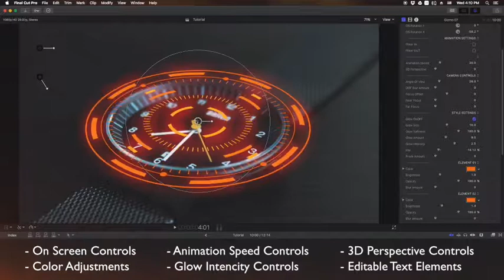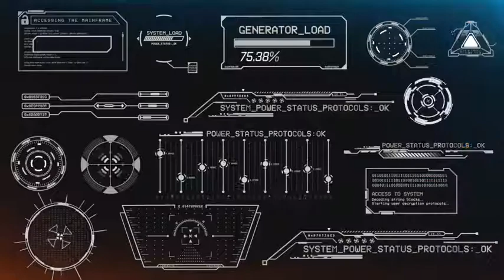HUD Elements for FCPX - After Effects Project Files - Videohive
This is HUD project was created especially for the Final Cut X user. It can use it directly inside FCPX and all parameters are editable. Using the On Screen Controls it is very easy to adjust position, scale or rotation on screen, the animation speed can be changed using built in sliders, all colors are editable, the text elements are also user editable and the glow effect can be easy adjusted, stylized or disables if necessary .The HUD Elements for FCPX can be used on variety of projects like corporate videos and company presentation, industrial videos, technic and technical related videos, how is made videos, futuristic and next gen technology, high tech tools, technology related documentaries, modern action videos, extreme sports, YouTube channels, product reviews and demos, tutorials, and much more.